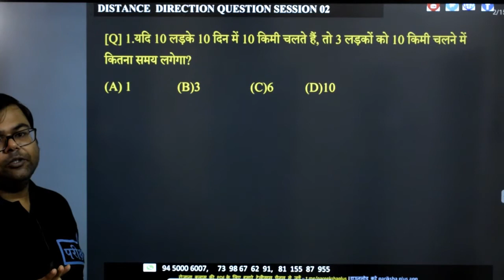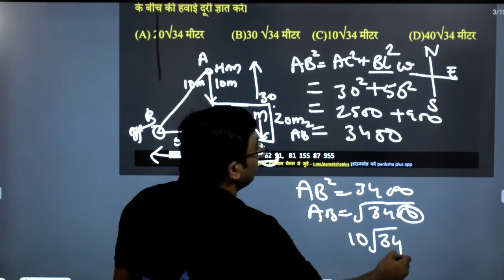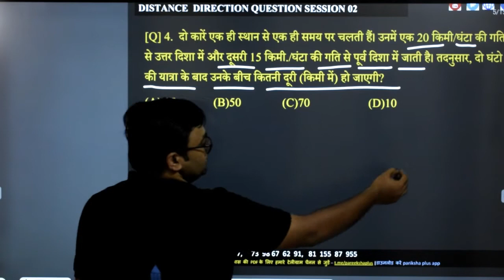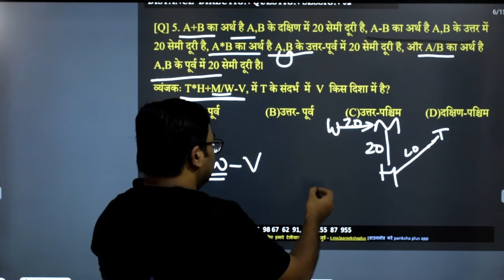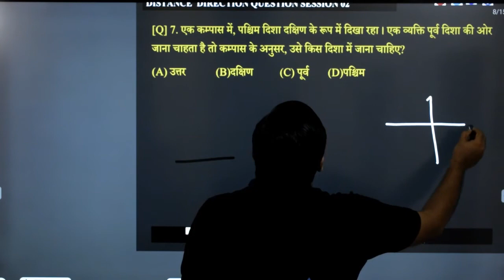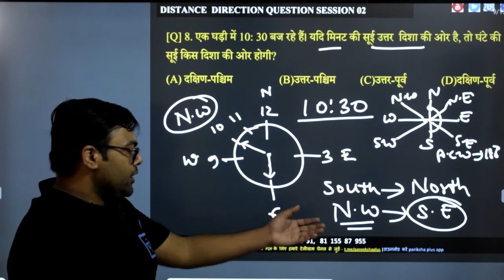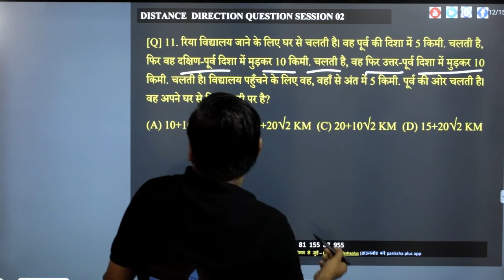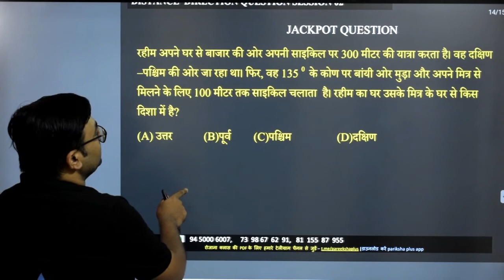DIRECTION & DISTANCE | QUESTION SESSION -02 | UPSSSC | UPSI | BEO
#10+FREE_COURSE
दी जाएगी

🔴सब्सक्रिप्शन लिंक -

~टीम परीक्षा+